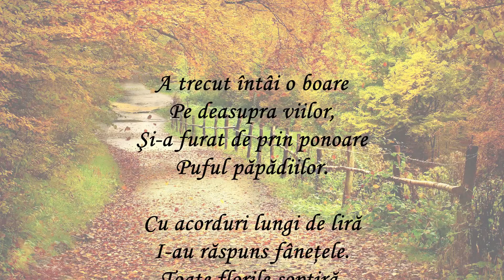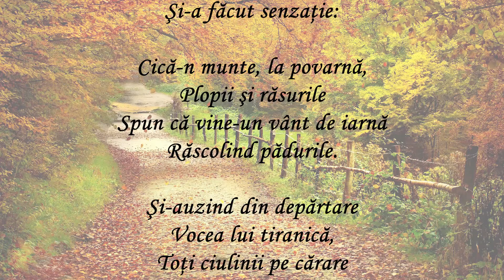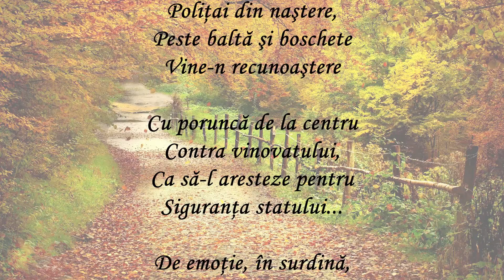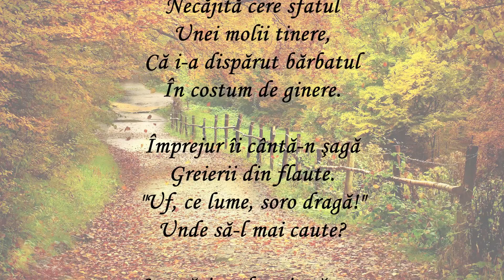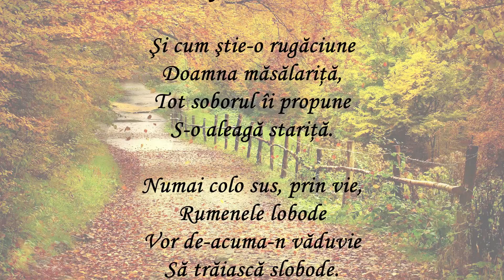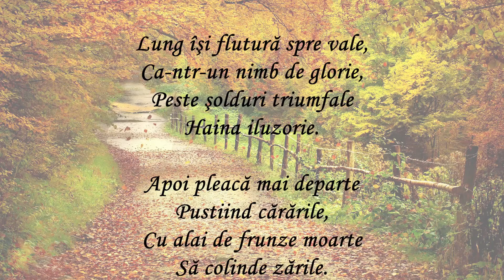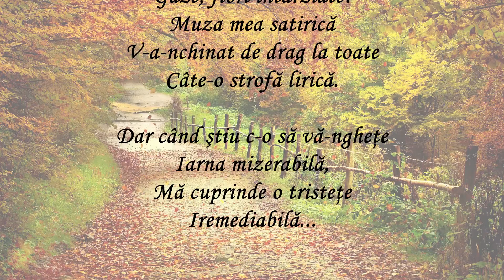Rapsodii de Toamna George Toparceanu | Poezii de Toamna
Rapsodii de Toamna scrisa de George Toparceanu este o frumoasa poezie ce ne descrie sosirea anotimpului cu acelasi nume.